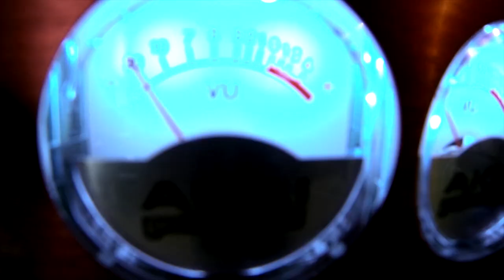"Island Girl" by solo Steel Drum Artist Kent Arnsbarger from Chicago IL new music video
Steel Pan music music by Kent Arnsbarger.  Playing "Island Girl" by composer David Beery around the Midwest during the summer of 2013.  Kent Plays all the instruments in this fun Steel drum tune.  Kent Also did all the video filming and editing!